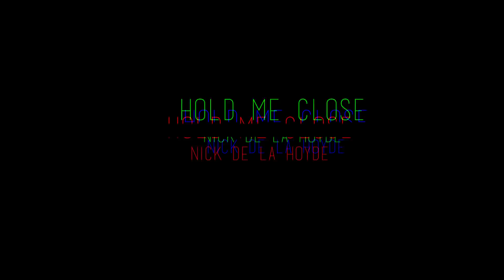Hold Me Close - Behind The Scenes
Hold Me Close by Nick de la Hoyde (Behind The Scenes)

Video by Alex Arcuri
Lyrics by Nick de la Hoyde
Production by ZU/ZU
Mixing by ZU/ZU

Hold Me Close - Lyrics

I don't wanna get to you
The way you got to me
I don't wanna ever go through this
It's never in your heart
Would you ever come back to me
Like from the start
Would you ever leave this town and run away with me.

Touch me
Love me
Hold me close to you
And run away with me
Touch me
Love me

She looks good from the morning to the evening
Big smile cute face no cheesin
Everytime that I would smile she would smile back
Big round eyes
Caught me looking from awhile back
She don't even know that she is pretty as fuck man
I would stop time just to give her my love damn
I don't even know if I can ever stay in focus
Looking at her body walking past overdosing

All black with the whack ripped jeans on
Endless amounts of money that we can feed on
You're an uptown girl
It's an uptown world
Let me show you what I am made of

Touch me
Love me
Touch me
Love me

My god sinorita
Oh lord
Eres Bonita
Ven aqui con migo

My god sinorita
Oh lord eres bonita